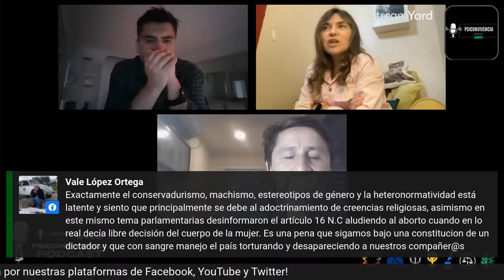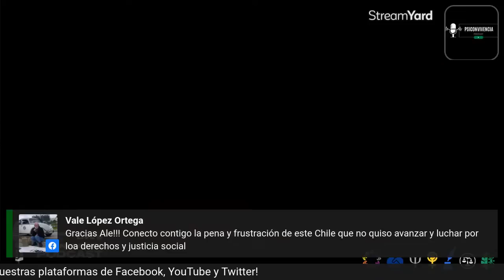ALEJANDRA MATUS EN PSICONVIVENCIA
Hoy nos acompaña la Escritora; Periodista e Investigadora Alejandra Matus. Nuestro Psiconviviente fundador conversará con ella sobre el la política y contingencia en nuestro país.